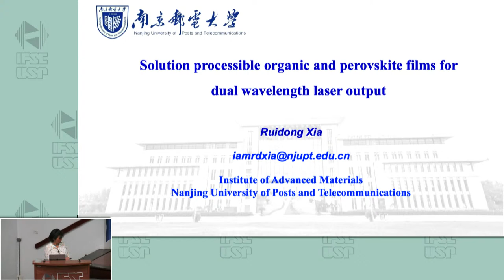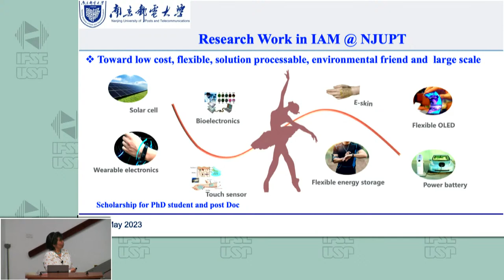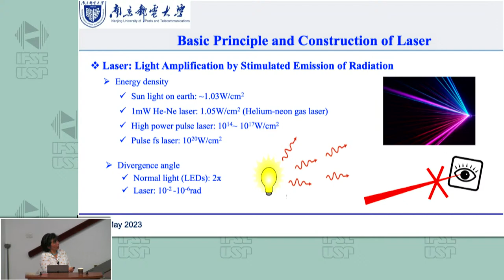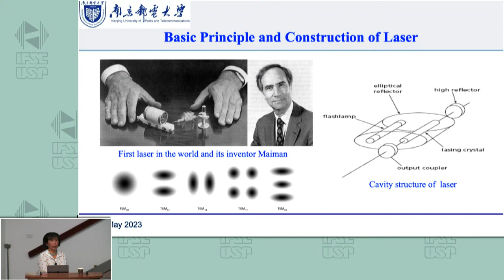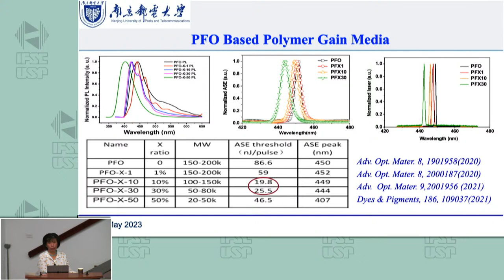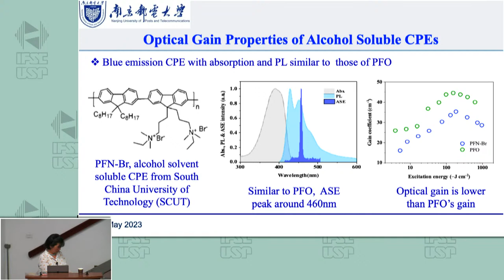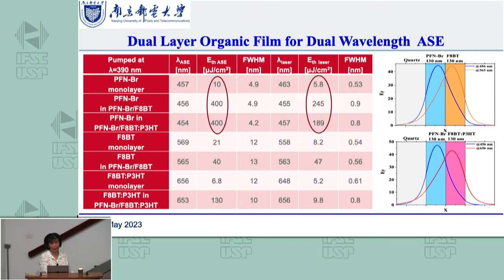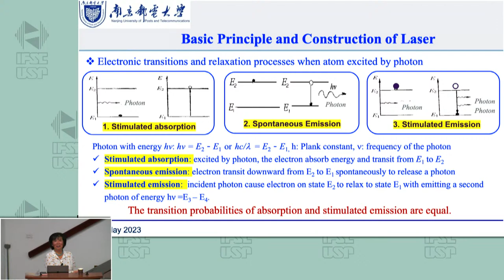Colloquium Diei - Profa. Ruidong Xia - (Nanjing University of Posts and Telecommunications)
Optically pumped organic laser material development and devices configuration for dual wavelength laser output

Profa. Ruidong Xia - Nanjing University of Posts and Telecommunications

Laser means light amplification by stimulated emission of radiation. Organic laser materials have exhibited unique optical properties including high fluorescence quantum efficiency, large stimulated radiation cross section, and a large Stokes shift between absorption spectrum and emission spectrum. The emission wavelength of organic laser can be adjusted from blue to near infrared by changing their molecular structure. In addition, solution-processable organic lasers have the benefits of mechanical flexibility and low-cost preparation processing. However, the development of electrically pumped organic lasers is still major challenge in the organic optoelectronics field. This talk will start from the basic principle of laser. Then it will give a brief description on the study of solution-processable organic laser materials and distributed feedback laser in our group. This includes the effort on developing active materials, approach on reducing laser threshold via energy transfer in binary polymer, designation of optical resonators, and fundamental study on dual layer laser devices for multi-wavelength laser output.

Agradecemos a participação de todos!

Comissão organizadora dos Colóquios do IFSC